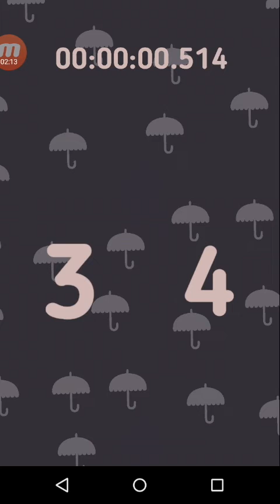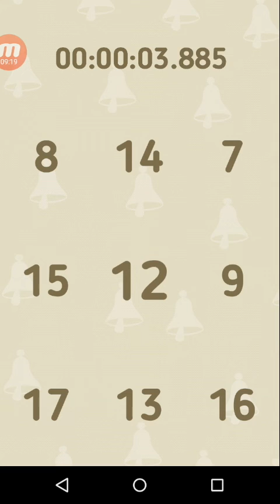Hundred: Test Your Mind - Extreme Acer